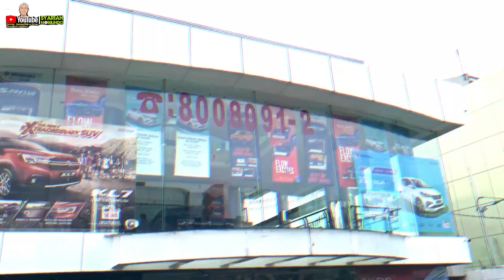DI OBRAL 5 JUTA ERTIGA.!! BEBAS BI CHEKING POTONGAN DISKON BESAR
*Terimakasih telah menghubungi PT. Syariah Mobilindo*
Info lebih lanjut hubungi nomor sales dan funpage kami

Kelebihan Beli Mobil Bekas di SYARIAH MOBILINDO :
 - Bebas Provisi
 - Bebas Penalti
 - Bebas Denda
 - Bebas Tarik Paksa Leasing Gak Mampu Bayar Angsuran Kami Bantu Take Over Resmi/Jual unit Kami Dampingi sama2, sampai Nama baik anda Terjaga
 - membantu Polemik Rumah Tangga/Perekonomian Anda
 - Sistem Kekeluargaan
 - Non Muslim Kami Cover ( Satu NKRI) Mengutamakan Toleransi
 - dan masih banyak keuntungan lain nya Kekurangan :